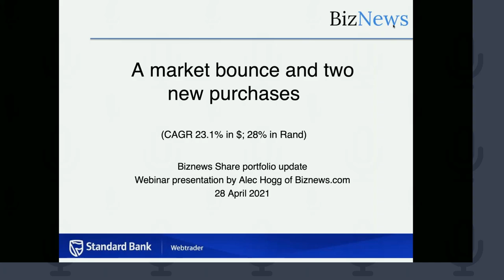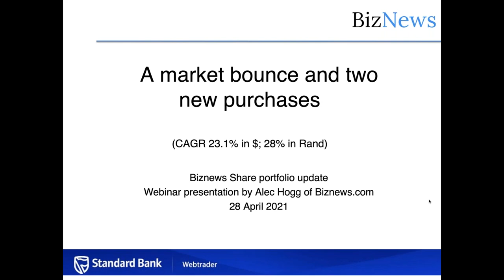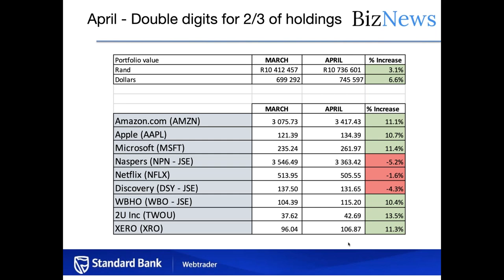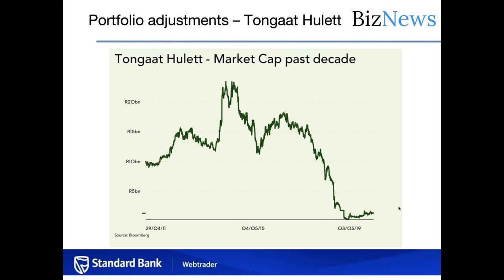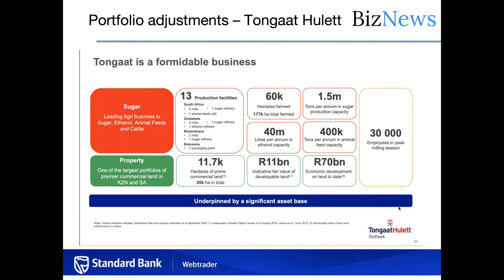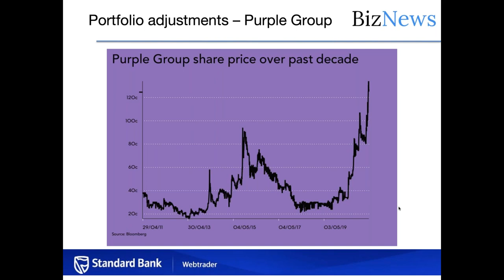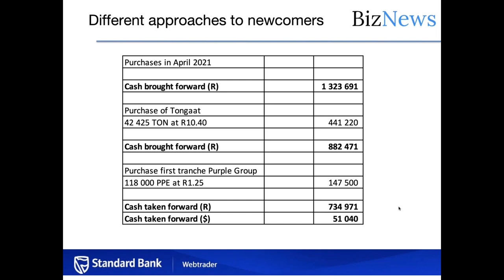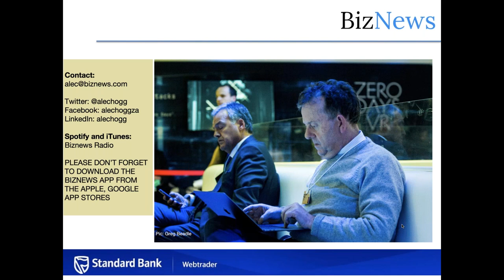BizNews Share Portfolio - Monthly update with Alec Hogg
The BizNews Share portfolio, launched in December 2014, has delivered spectacular returns for South African investors. Every month, BizNews founder Alec Hogg updates the latest developments at the companies whose stocks are held in the portfolio. Although the strategy has been to buy and hold, the portfolio has seen some adjustments over the five and a half years since its creation. Today roughly two thirds of the assets are invested in US exponential growth stocks and the balance in carefully selected JSE-listings.